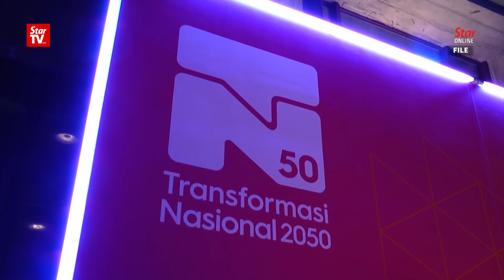Shah Alam stadium will be returned to Red Giants if BN wins, says PM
Prime Minister Datuk Seri Najib Tun Razak on Sunday promised to return the Shah Alam Stadium to the Selangor football team if Barisan Nasional (BN) wins back Selangor in the general election.